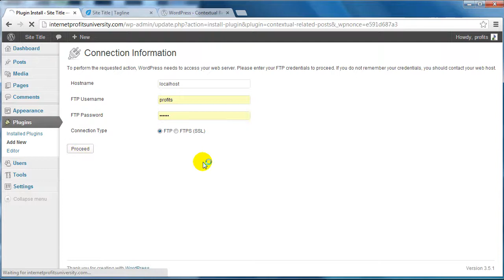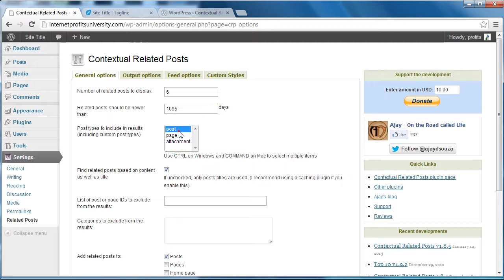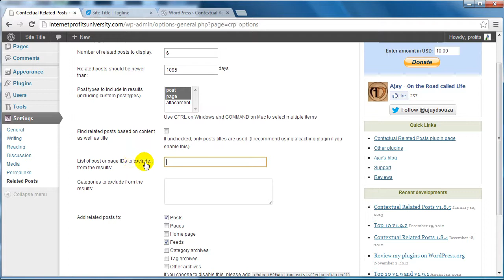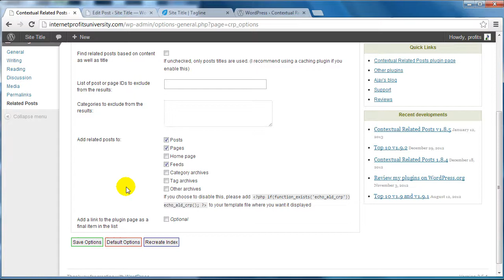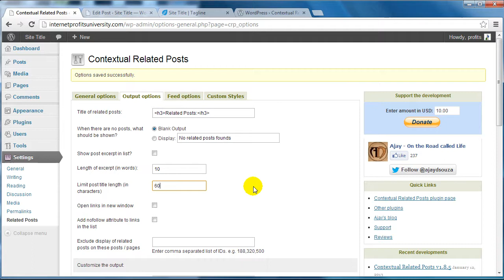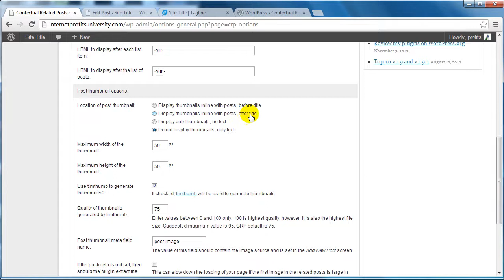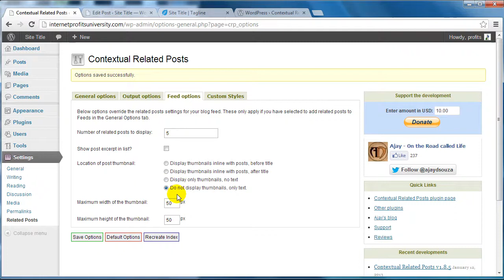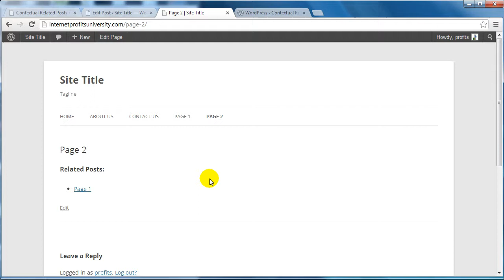2. Help Visitors Find Content Through Related Posts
Learn how to display a list of related posts on your website and in your feed as well as retain visitors, reduce bounce rates, refresh old entries and help visitors find their content.